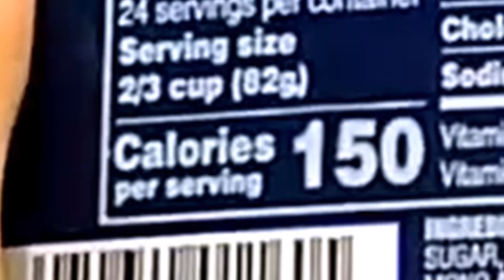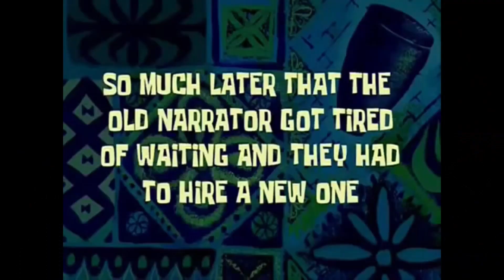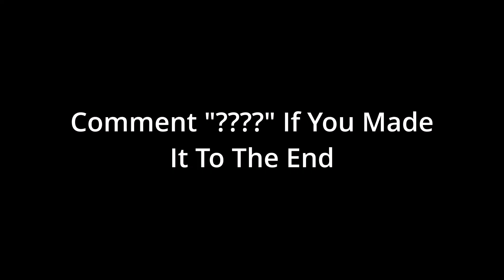Plane, Train, Rockets (Boylei Hobby Time Art Challenge) (ASMR)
My Submission for @boylei Boylei Hobby Time's monthly Art Challenge.

Discord link is Please Join

I also will say it has been very fun although it has turned into more of "The Meme of the Rocket"

Soooo I'm Boylei Idea, you probably can tell I like Boylei Hobby Time, Anyways I do pretty much the same thing.

I Film and am the main editor. My thumbnails come from my brother 4ty4s. He is also my final editor.

As to the types of editing soft-ware. I use VSDC Free, 4ty4s uses DaVinci Resolve (Whatever is their latest update)...

Anyways I hope you sit back and enjoy the video.

diorama, boylei, asmr, montage, making stuff, building, ideas, showcase, build, challenge, art,